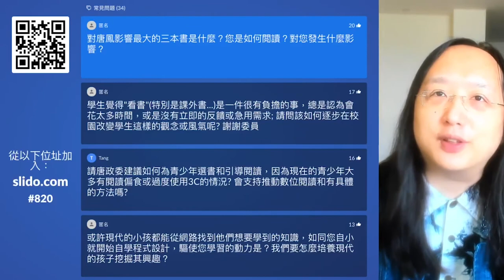[唐鳳演講]對唐鳳影響最大的三本書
補11.7
對唐鳳影響最大的三本書
萌典